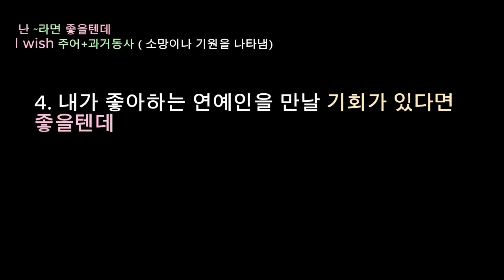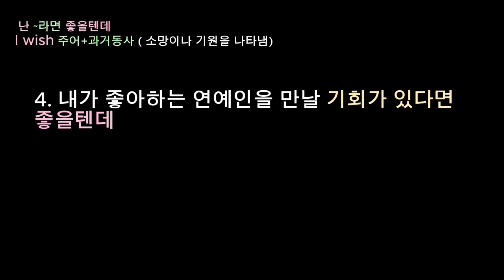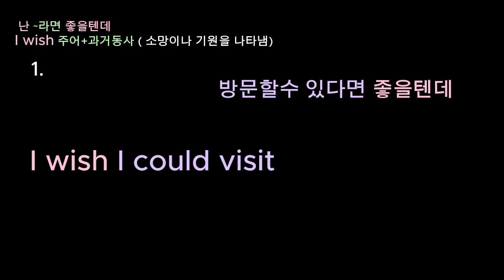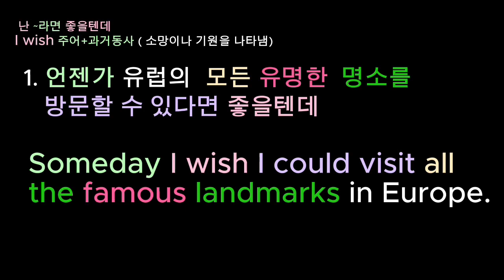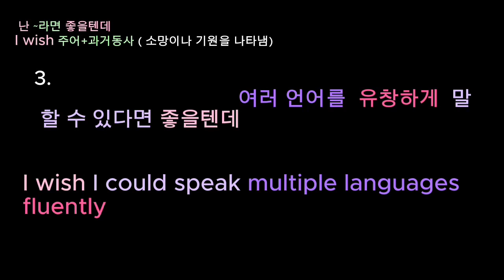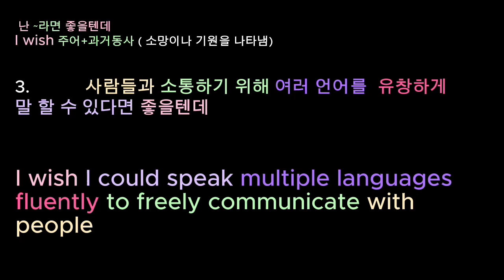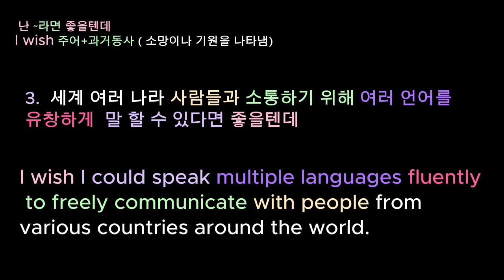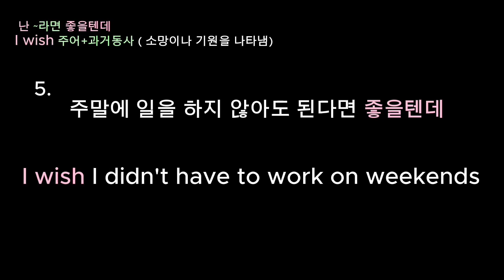[봄영어]#7 I wish~ 구문을 활용한 마법같은 영어문장 늘리기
I wish ~ (...라면 좋을텐데 )  생활 속에서 자주 쓰는 표현을 다양한 수식어구로 점점 길게 늘려보면서 영어 어순을 자연스럽게 익히는 시간을 가져보겠습니다.